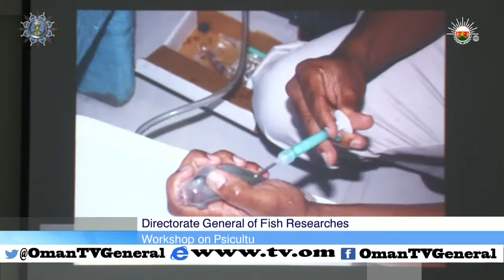English News Bulletin - Tuesday, 10 November 2015